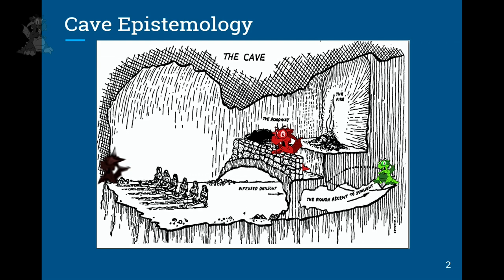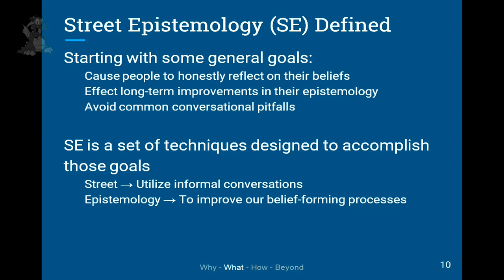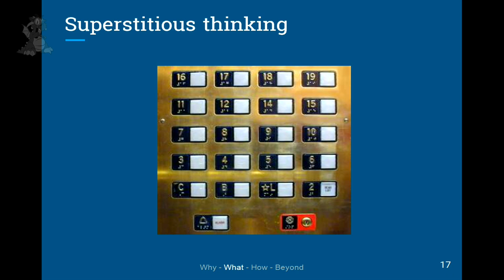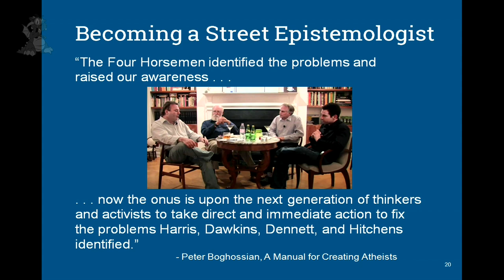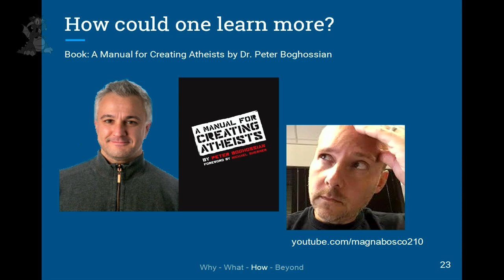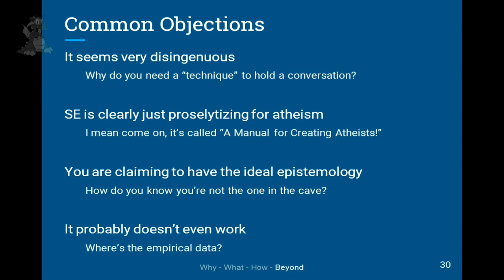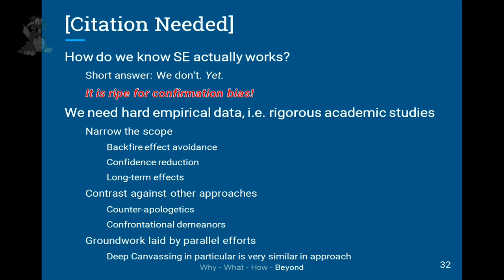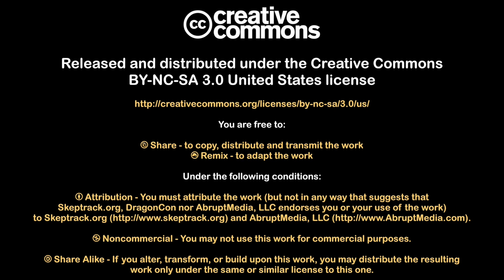Street Epistemology Discussion | Dragon Con | Atlanta Georgia 2016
Atlanta, Georgia
Recorded: 2 September 2016
Uploaded: 26 September 2016

Uploaded with permission from AbruptMedia, LLC & Skeptrack 2016

Mistakes:

Please let me know if you notice any mistakes so that I can address them here for self-improvement.

NOTE: I may have used the abbreviation 'SE' and/or misspelled 'Str_eet Epi_stem_ology' on purpose to help searchers find the best examples of this method.

RESOURCES (meet others using and learning this approach)
Read the Book: Peter Boghossian: 'A Manual for Creating Atheists'

RETIRED (Unlisted [no longer Public] videos, likely for good reason)

TECHNICAL
Video captured using Go-Pro
Video edited using PowerDirector